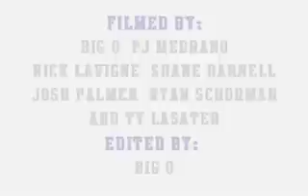4duos.com Montage 1.1 August Texas Skateboarding